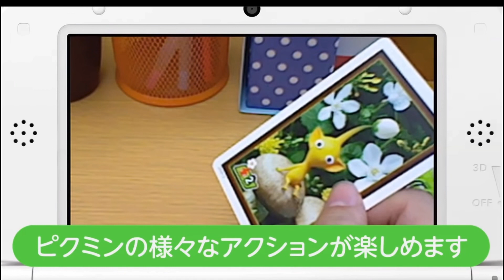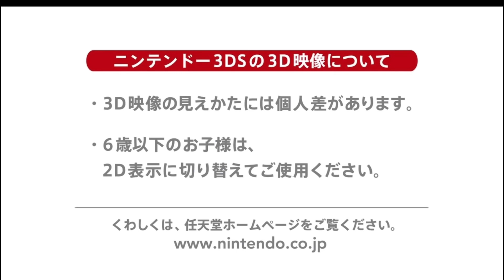Photos with Pikmin - Trailer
This is a trailer for Photos with Pikmin (いっしょにフォト ピクミン) which was a Japanese exclusive 3DS game that uses AR cards to take pictures with the Pikmin. Here is the link the video was originally taken